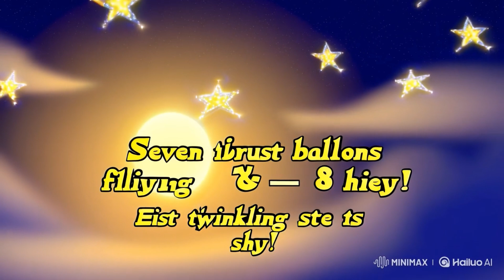Learn Numbers 1 to 10 for Kids | Fun Counting Song | Educational Video for Toddlers & Preschoolers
🔢 Learn Numbers 1 to 10 | Fun & Easy Counting Song for Kids 🎶 | Educational Cartoon
Hey Kids! Are You Ready to Learn Numbers? 🎉
Welcome to a fun and exciting adventure where we will learn numbers 1 to 10 through a super catchy song, colorful animations, and engaging visuals! 🌟 This educational cartoon is designed to make learning numbers easy and enjoyable for toddlers, preschoolers, kindergarten kids, and young learners. 🎈

Counting is one of the first steps in early education, and this video will help children develop their basic number skills while having lots of fun! With fun rhymes, interactive animations, and engaging songs, kids will love learning 1, 2, 3, 4, 5… all the way to 10! 😊

✅ Catchy counting rhymes & songs to make learning numbers easy 🎶
✅ Adorable animated numbers that come to life 😃
✅ Exciting visuals & sound effects for an immersive experience 🎨
✅ Fun interactions and playful elements to keep kids engaged 🏫
✅ Perfect for toddlers, preschoolers & kindergarten students 🌟

This video helps children recognize numbers, understand counting, and build early math skills through an interactive and entertaining approach. Whether at home, in preschool, or in kindergarten, kids will enjoy learning with our fun animations! 🎥

💡 Why is Learning Numbers Important?
1️⃣ Builds Strong Math Foundations
Counting is one of the most essential skills in early childhood education. Learning 1 to 10 lays the foundation for understanding bigger numbers, addition, subtraction, and more advanced math concepts in the future!

2️⃣ Develops Cognitive & Problem-Solving Skills
Numbers help children develop logical thinking, memory, and problem-solving abilities. Recognizing numbers and understanding their sequence is a crucial step in brain development.

3️⃣ Encourages Early Learning Through Fun & Play
Kids learn best when they are having fun! Our video uses playful elements, exciting visuals, and catchy songs to ensure children stay engaged while learning.

4️⃣ Supports Parents & Teachers in Early Education
Parents and teachers can use this video as an educational resource to make learning more effective at home or in the classroom. Fun teaching materials like this encourage active participation and joyful learning!

👶 Toddlers (Ages 1-3) - Learning numbers for the first time through songs and rhymes 🎶
🎈 Preschoolers (Ages 3-5) - Building strong foundations for early learning 🏫
🧮 Kindergarten Kids (Ages 5-6) - Preparing for basic math concepts 🤓
👩‍🏫 Parents & Teachers - A helpful teaching tool to make learning fun and interactive 🎓

Whether your child is just starting to learn numbers or needs extra practice with counting, this video is the perfect learning companion!

🎯 Fun Ways to Use This Video for Learning
💡 Sing Along! Encourage kids to sing along to reinforce memory and understanding 🎶
💡 Point & Count! Ask kids to point at the numbers on the screen and count with them ✋
💡 Repeat & Practice! Watching the video multiple times helps strengthen their learning skills 📖
💡 Use Hands-On Activities! Combine the video with real-life counting activities using toys, fingers, and everyday objects 🧸

These fun activities will help children grasp numbers faster and make learning even more exciting! 🚀

📢 Parent & Teacher Tips for Teaching Numbers
🌟 Start Small & Go Slow – Begin with 1 to 5 before moving to 6 to 10 so kids don’t feel overwhelmed.
🌟 Use Everyday Objects – Count toys, fruits, buttons, or fingers to make learning relatable.
🌟 Make It Playful – Turn counting into a game or story to keep kids interested.
🌟 Encourage Interaction – Ask questions like, "Can you find number 3?" to boost engagement.
🌟 Praise & Celebrate – Always cheer for your little learner to build confidence and excitement! 🎉

By making learning fun and interactive, kids will develop a love for numbers and enjoy every step of their learning journey! 😊

🎥 More Fun Educational Videos for Kids!
If your child loves this video, be sure to check out more fun learning videos on our channel:

📚 ABC Songs & Alphabet Learning 🎵
🎨 Colors & Shapes for Kids 🌈
🐶 Animal Names & Sounds 🐾
🎶 Nursery Rhymes & Kids Songs 🎤
🔢 Counting 1-20 & More Advanced Math 🧮

📌 Share with other parents & teachers! 💌

Thank you for being part of our learning community. 😊✨

🚀 Join Us on This Fun Learning Adventure!
Learning numbers has never been this much fun! With our exciting songs, interactive animations, and playful teaching style, your little one will love counting and learning every day!